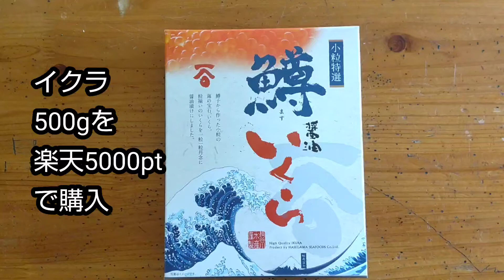イクラ500gを買ってみた(イクラぶっかけ丼)【一生に一度やってみたいことリスト】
イクラ500gを買ってみた。一度やってみたかったイクラ大量ぶっかけ丼を作った。
向こう半年はイクラを食べなくて良いかな。